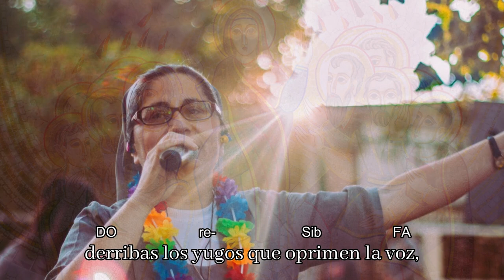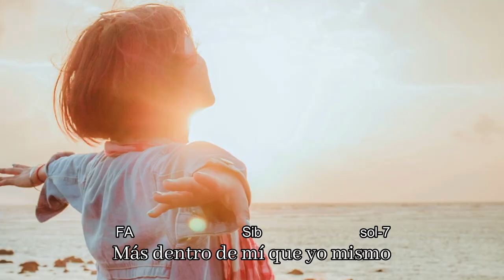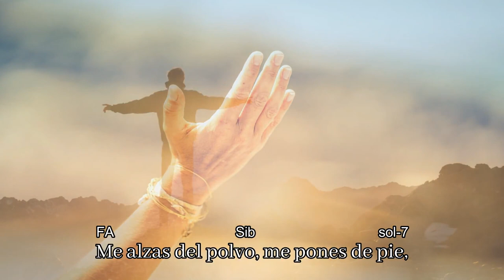Ven Espíritu Santo (Acordes) - Cristóbal Fones, SJ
"Ven Espíritu Santo" es un canto interpretado por el sacerdote jesuita Cristóbal Fones y forma parte de su álbum CONSAGRADOS A TI.